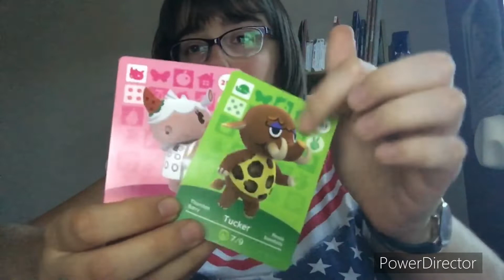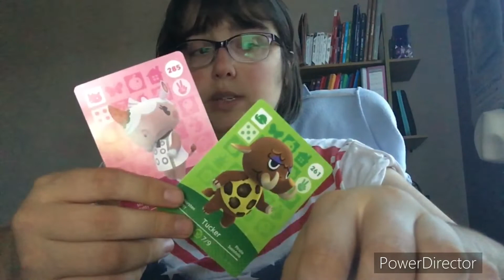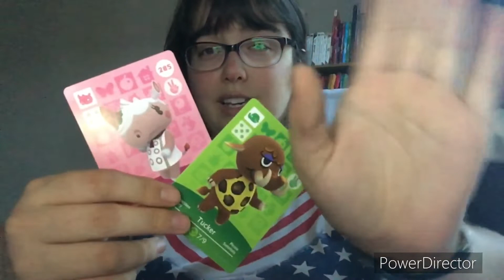Ouverture de booster animal crossing série 3